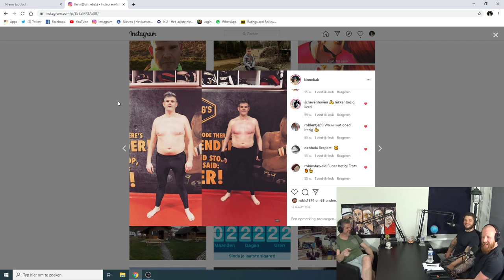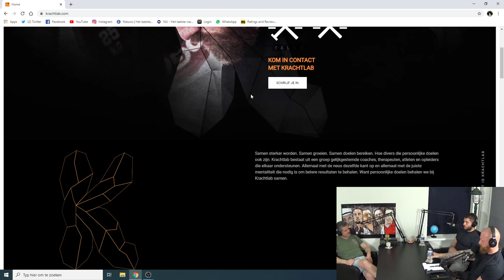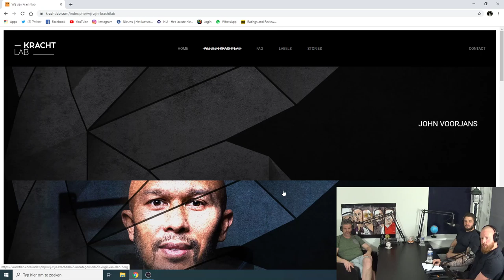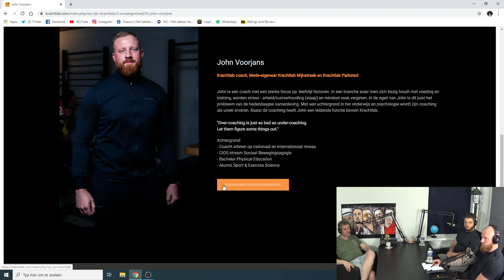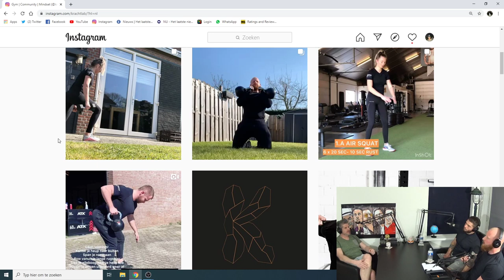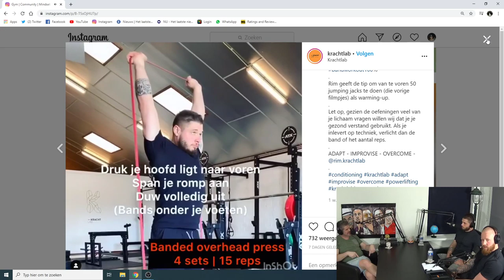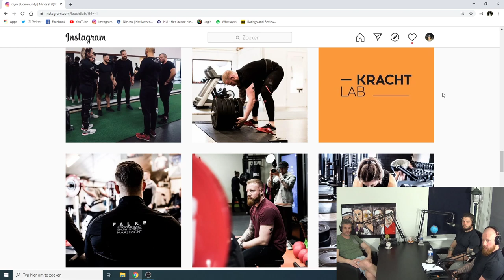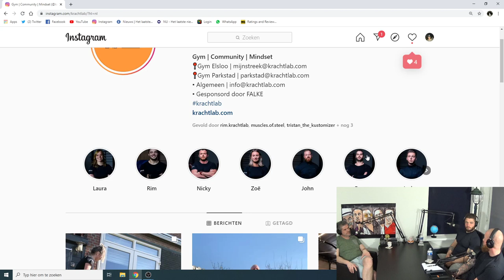PERSONAL “KRACHTLAB” TRAINERS JOHN VOORJANS & RIM PINCKERS | Fasting | Health | Mentality | Targets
Krachtlab is geen standaard gym. Geen gym waar je ‘s nachts kan sporten, ook niet waar je de eerste twee maanden gratis sport. Krachtlab is een geval apart, in de positieve zin van het woord, en onderscheidt zich door zijn inhoudelijke meerwaarde. Krachtlab is dé kennisbank op het gebied van krachttraining.

SHOW NOTES
0:00min
- Hoe is Krachtlab ontstaan?
- Gym, krachtsport en stigma’s
- Gebruik social media Krachtlab
- Krachttraining als middel niet als doel
- Krachtlab hanteert een holistische approach. Zij richten zich op mind body & soul. Mark Nauts van Muscles of Steel podcast 12 doet dit ook.
- Bij Krachtlab is de persoonlijk connectie met trainees prioriteit
- Processen & persoonlijke aanpak
- Diversiteit coaches en coaching
- Krachtlab focus ligt op indoor training
- Kinnebak verteld over de podcast en de overeenkomsten met Krachtlab
15:00min
- Jongere generatie bewuster bezig met lichaam en gezondheid
- Verschil in ambitie per trainee
- Krachtlab doet een uitgebreide intake  om tot een just plan voor de trainee te komen
- Voor en Na foto Kinnebak, na zijn voorbeding op Kickboks wedstrijd
- Weten wat iemands behoefte is is essentieel voor de coach
- Rim verteld hoe zijn liefde voor krachtsport is ontstaan
- Site bekijken Krachtlab, John verteld
- Eigen visie en vasthouden aan eigen plan is belangrijk! Geloven in je eigen product
- Ieder mens is anders. Krachtlab is zich hiervan bewust en anticipeert op behoefte én persoonlijkheid om tot een juist plan te komen op maat van trainee
30:00min
- Kinnebak verteld dat hij soms aan periodiek vasten (intermittent fasting) doet. Hij heeft dit gelezen in een boek, My Shredded Lifstyle
- Kinnebak gebruikt een app in de periodes waneer hij vast. Voor hem persoonlijk werkt dit het beste
- Vasten is een tool. Je kunt je maaltijden zelf indelen
- Mindset is belangrijk
- Facebook pagina Krachtlab
- Door het Coronavirus heeft Krachtlab  online oefeningen gemaakt voor hun trainees
- Krachtlab onderhoudt tijdens de coronaviruscrisis intensief contact met hun trainees maar ook de coaches onderling
- Door de crisis wordt Krachtlab positief uitgedaagd en groeit zelfs als Krachtlab meer door meedenken en communiceren van de coaches op afstand
- Door de Coronacrisis is Krachtlab erachter gekomen dat Krachtlab echt een community is
45:00min
- Effect Corona virus op privé situatie John en Rim
- Wandelen is goed voor je
- Mensen gaan weer meer de natuur in
- Muziek bij trainen - ja of nee? Wanneer wel - wanneer niet
- Kinnebak verteld over zijn muziek gebruik tijdens hardlopen
- Door Ayahuasca te drinken heeft Kinnebak minder suiker behoefte
- Na zijn medisch ontslag ging Kinnebak bewuster bezig zijn met voeding. Hij moest dit leren
- Succesbeleving, processen en procesgericht denken, niet kort resultaat gericht denken. Succesbeleving moet je halen uit het proces
- Mannen worden door de Coronacrisis bewuster van wat de vrouw allemaal (erbij) doet wanneer de man er niet is
01:00:00 uur
- Trends, esthetiek & krachttraining
- Disciple is goed maar overdrijven hoeft niet
- Stress levels. Wanneer neemt motivatie af en wanneer neemt motivatie juist toe
- Doelen stellen en jezelf uitdagen door uit comfort zone te komen
- Bokswedstrijd trainee van John. Hij had verloren maar door het proces zoveel meer gewonnen
- Dankwoord
01:10:03 uur
EINDE